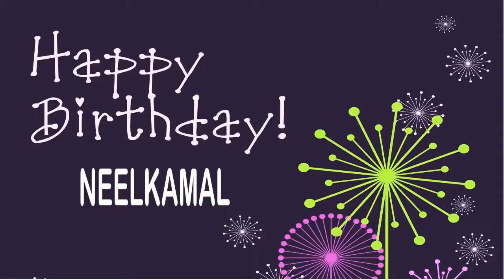NeelKamal Wishes & Mensajes